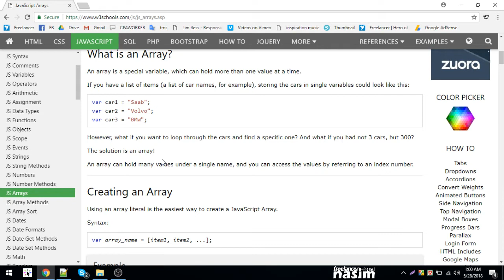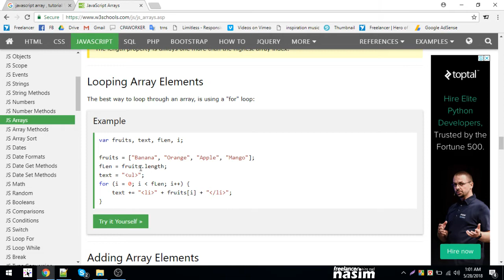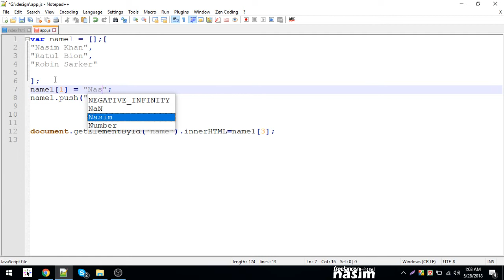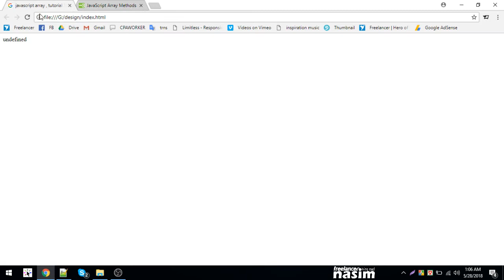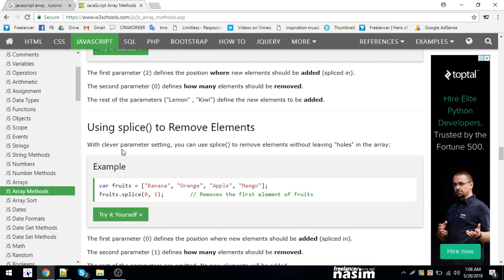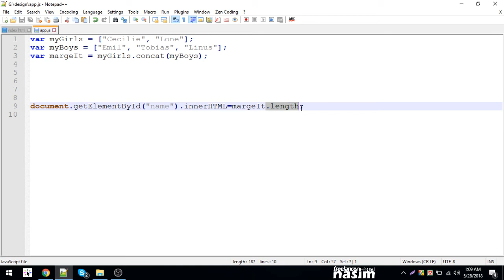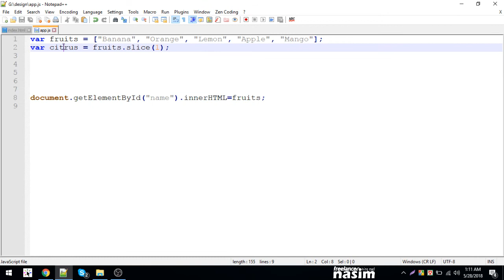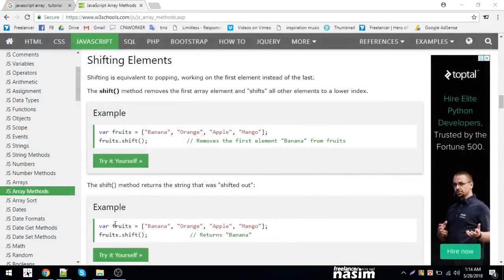Java Script Tutorial | javascript array 2 | Part 16 | Freelancer Nasim